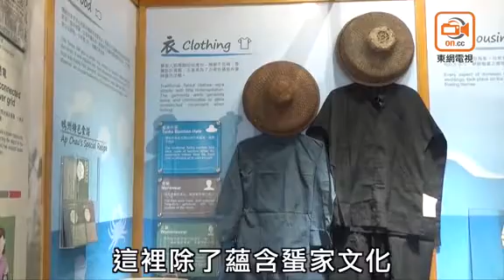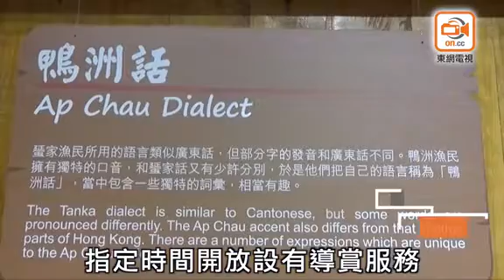鴨洲最後島民盼保文化 開故事館記水上人生活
香港新界東北水域有個小島，面積只有零點零四平方公里，不及維多利亞公園大，因其形狀神似一隻伏在海面的鴨子，得名為「鴨洲」，是全港有人居住而面積最小的離島。昔日的鴨洲人口曾過千，但隨着七十年代移民潮，該島現時淪爲荒島，僅得三人居住。為保留文化，鴨洲村民近年回流與政府合力復修村落，在島上設立鴨洲故事館，故事館昨日(8日)開幕，向遊客展示鴨洲獨特的文化。

香港以往是個小漁村，本地漁民早年以船為家，稱之爲蜑家人。鴨洲原是荒島，鄰近的吉澳和塔門等地漁民經常在此海域捕魚，久而久之形成了水上人社區。五十年代初，有基督教會在鴨洲興建木造教堂，鴨洲因此聚集了一群虔誠信徒。

六十年代是鴨洲的全盛時期。島上設漁民子弟學校，創造了獨特的鴨洲話，村民亦有自己的歌謠「嘆歌」，講述捕漁生活，女士逢節慶時便會歌唱。不過，隨着七十年代移民潮，加上漁業資源減少，目前島上只剩下三人長住。

九十歲、人稱「長老」的陳秀冬是其中一人。他指除間中到港島其他地方外，其餘時間均留在島上，堅守全因「有種使命」。陳秀冬是虔誠的基督教徒，認爲神有使命交託他留守於此，即使島上只剩三人，他仍會帶領其餘兩人每晚到教堂祈禱。

鴨洲村代表陳啟昇指鴨洲雖小，卻保留珍貴的地質遺產，如島上藏有香港罕見的紅色角礫岩及著名的海蝕地貌「鴨眼洞」，配合島上的古樸民風，非常值得到此一遊。他多年前與其他村民回流復村，在獅子會贊助及漁農自然護理署協助下，改建鴨洲漁民子弟學校為鴨洲故事館，展示蜑家文化及遺產，和鴨洲的生活方式。

鴨洲故事館昨日正式開幕，逢周日及公眾假期上午十時至下午四時開放。陳啟昇表示，現有廿至三十個導賞員，市民可電郵預約參加。有份協助的香港聯合國教科文組織世界地質公園主管楊家明表示，未來會增設街渡，由馬料水碼頭開出，經吉澳抵達鴨洲，下月試船，預料九至十月開通，方便遊客前往。